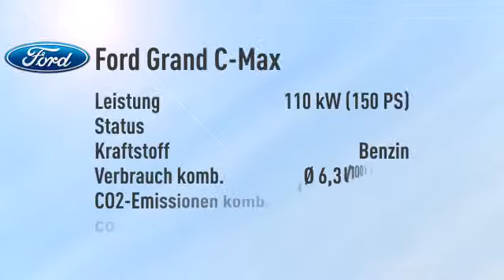Ford Grand C-Max Grand C-Max 1.5 EcoBoost Titanium/Navi -19%